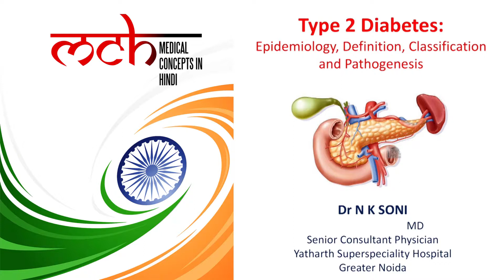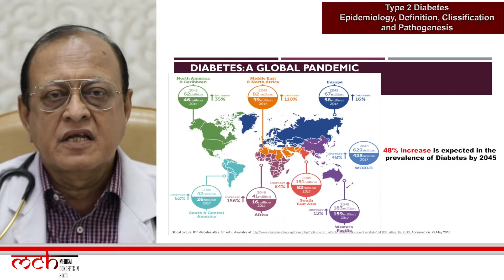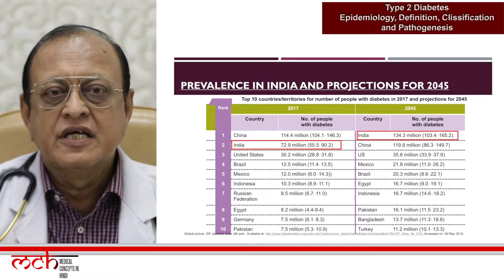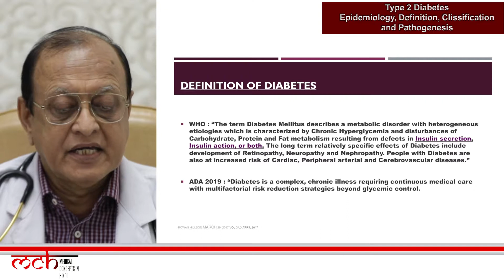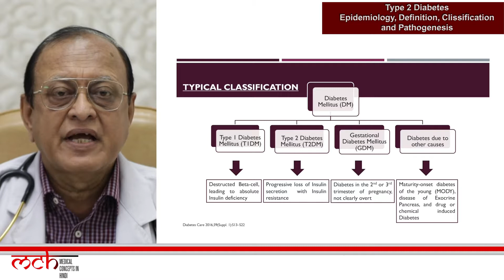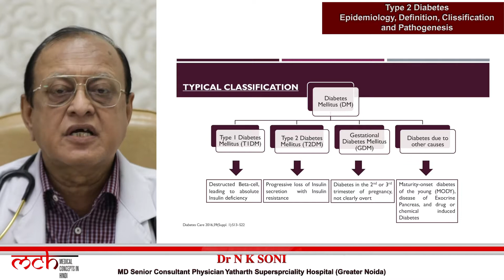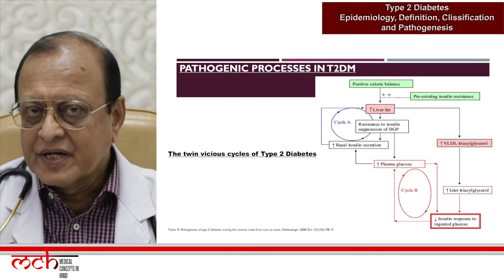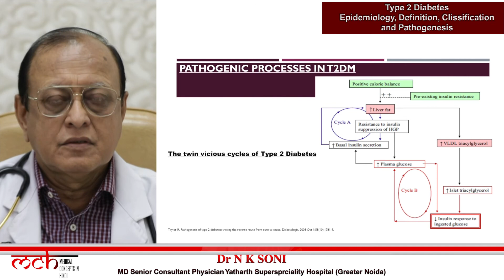Dr N K SONI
Type 2 Diabetes: Epidemiology, Definition, Classification and Pathogenesis